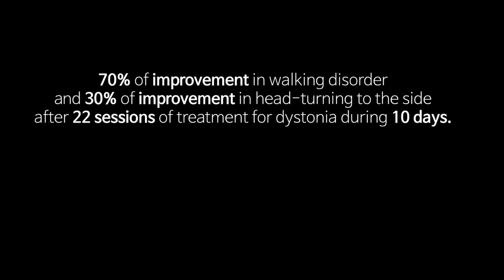Generalized Dystonia / Cervical Dystonia / Spasmodic Torticollis / Dystonia / 전신 사경증 치료사례 / 근긴장이상증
YJ Care Clinic Case report

Dystonia
Whole body dystonia (Hand dystonia + Neck dystonia (torticollis, antecollis, retrocollis, laterocollis) + Torsion dystonia  + Truncal dystonia + Lower limb dystonia
Male / 13y.o / scoliosis / Difficulty in walking

70% of improvement in walking disorder
and 30% of improvement in head-turning to the side
after 22 sessions of treatment for dystonia during 10 days.

The further progress of treatment will be reported continuously.